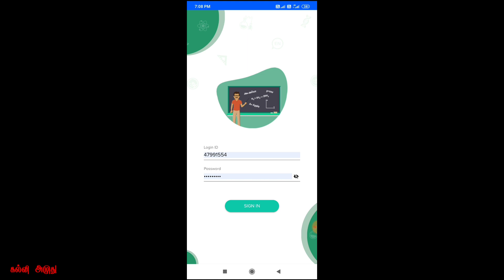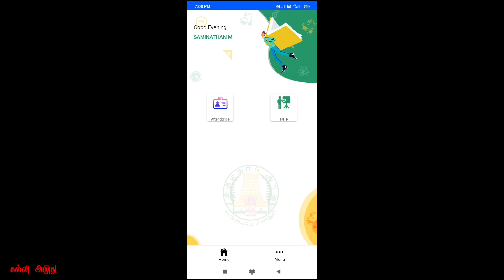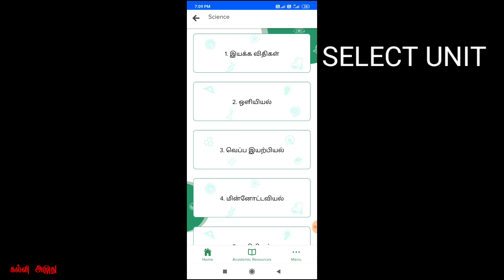HOW TO USE TNTP IN TN EMIS APP